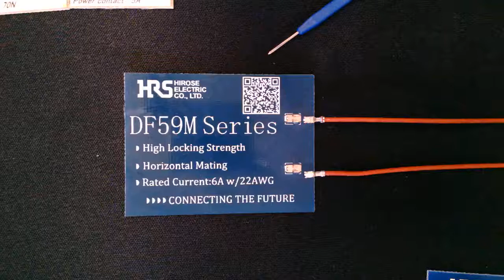DF59M series [Connector] - Hirose Electric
Wire to Board